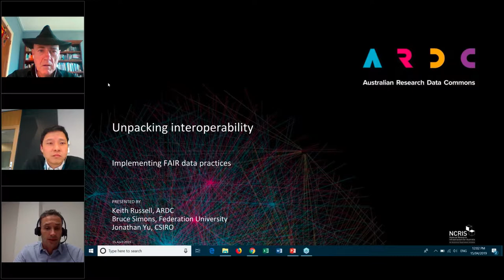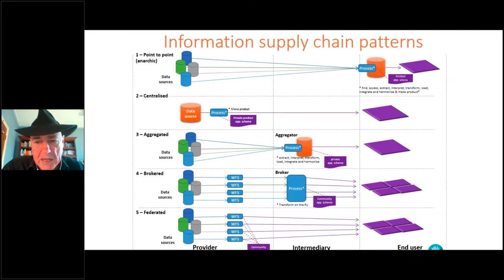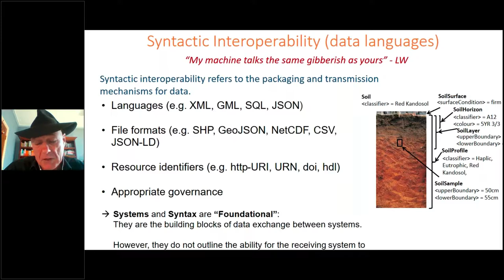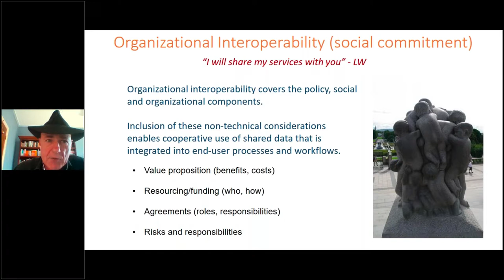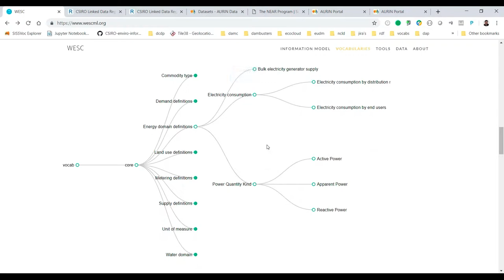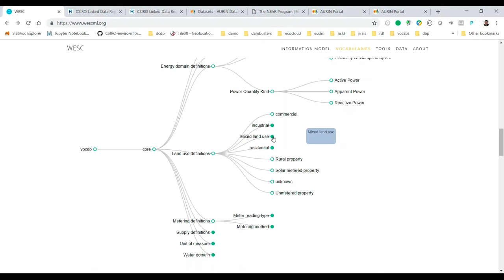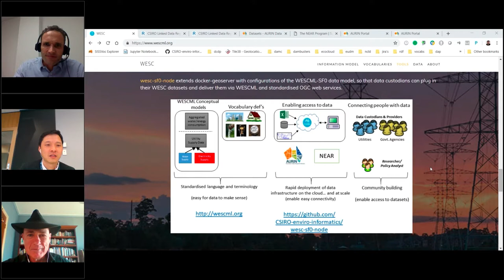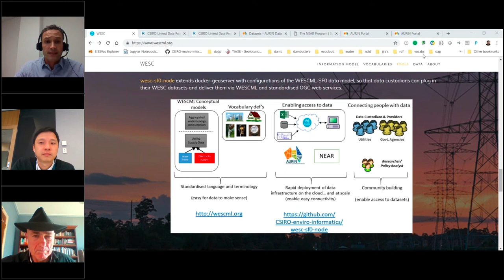Unpacking Interoperability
Interoperability is one of the four pillars of the FAIR principles, but it can be one of the more difficult aspects of FAIR to achieve.

“Data interoperability addresses the ability of systems and services that create, exchange and consume data to have clear, shared expectations for the contents, context and meaning of that data.”

The FAIR principles refer to the interoperability of both data and metadata, and mentions vocabularies, shared languages for knowledge representation, and qualified reference to metadata. What does this all mean, and how does it work in practice?

In this webinar we unpack just what interoperability means, talk about why it’s so useful, and how it can be done in practice.